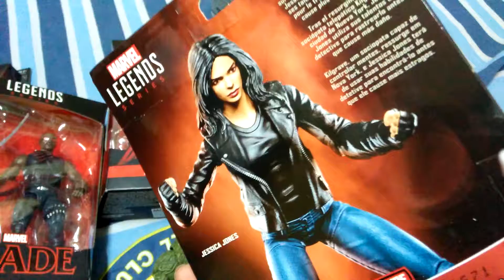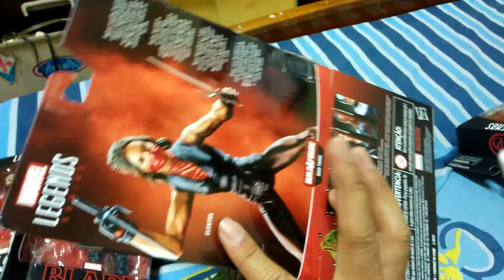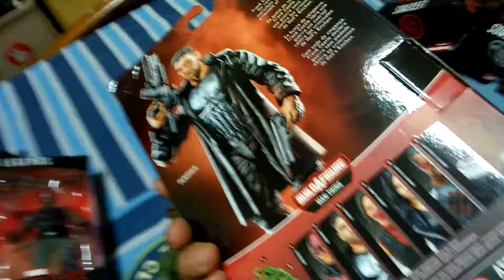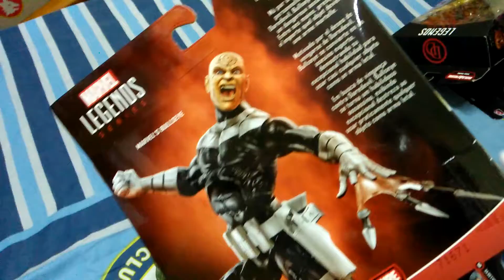Review marvel Man thing series Netflix gregetann amat sculptnya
Untuk lelang ada di facebook bayu jauza dan febryan bayu.kalo instagram bryanberkahlucky untuk wa 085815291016 buruann sikatt selagi ada bos